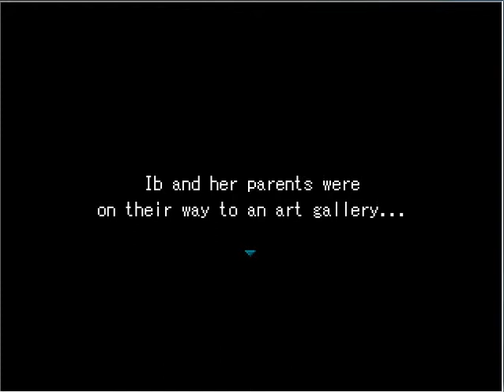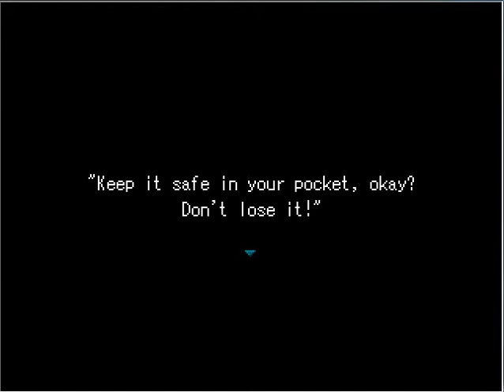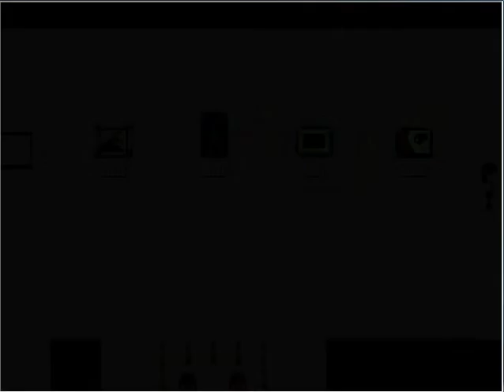let's play ib part 1: why do almost all the keys go to the item menu?!